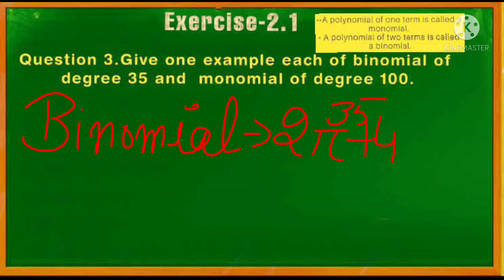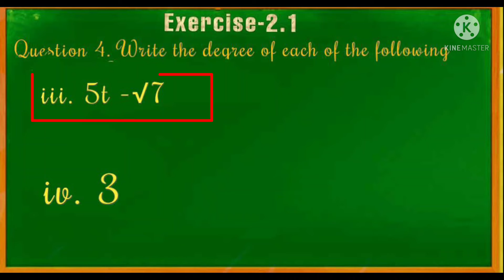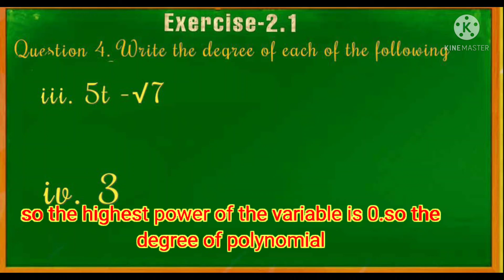Class 9th Mathematics# exercise-2.1 question no 3 and 4 by Anamika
Video from Emax international school